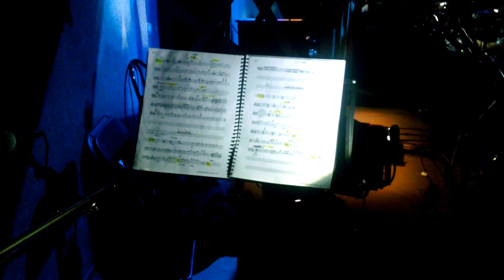Foso de orquesta en Aplauso, Un Halloween.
Parte indispensable de todo musical, la orquesta. Este es un fragmento de "Un Halloween", numero del segundo acto de Aplauso.
He aquí el crédito a quienes ejecutan esta hermosa pieza:
Madera 1 (piccolo, flauta, clarinete Bb y sax alto): Alejandro Bruckner Romanov
Madera 2 (flauta, clarinete Bb y sax alto): Gerardo Rodiles
Madera 3 (clarinete Bb, Clarinete Bajo y sax tenor): Ruben Chong Campos
Trompeta 1 : Isaias Jimenez
Trompeta 2: Jorge Mejia
Trombón: Alvaro Ojeda Kelly
Teclado 1 y dirección de orquesta: Adolfo Silva
Teclado 2: Arturo Anguiano Garcia
Bajo: César Solis Arenazas
Bateria: Carlos Chávez